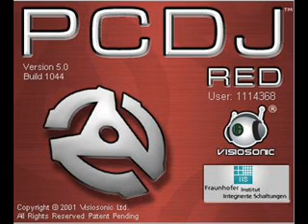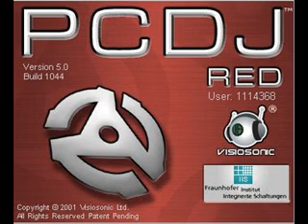MID FLASH BACK MELÔ DA MAQUINA